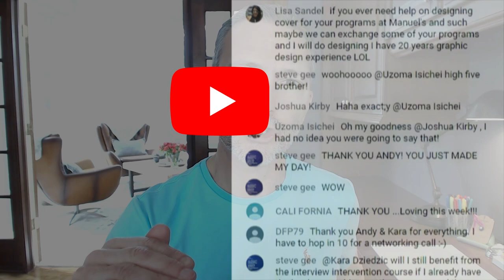Andrew LaCivita Career and Leadership Advice: Thursdays at Live Office Hours!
Join career and leadership expert and award-winning author Andrew LaCivita for FREE, career support weekly on Thursdays at Live Office Hours!

Head over the milewalk Academy for mega-free content on building a career you love. You'll find challenges, webinars, video series, downloads and more! It is one of the top career training and coaching sites in the world

Make sure to get your FREE INTERVIEW INTERVENTION Hardcover, ebook, and audiobook while supplies last!

Get a huge dose of inspiration for setting and accomplishing your goals with my fun, fast read OUT OF REACH BUT IN SIGHT: USING GOALS TO ACHIEVE YOUR IMPOSSIBLE!

JOIN MY JOB SEARCH BOOT CAMP

Get my worldwide proven system, resources, and live support for job search success. It comes with lifetime access, ongoing support, 24-30 live, private, group coaching sessions every year and so much more. Learn to...

JOIN MY LEADERSHIP MONTHLY LIVE

ABOUT TIPS FOR WORK AND LIFE®

Tips for Work and Life® is a weekly careers and motivational show full of helpful job search strategies, career management tactics, and self-help aids with award-winning author, career coach, and trainer Andrew LaCivita. Tips for Work and Life® has been cited by several sources as a Top 5 Careers Blog. Andrew includes these 5-45 minute multicast shows as part of his blog and podcast.